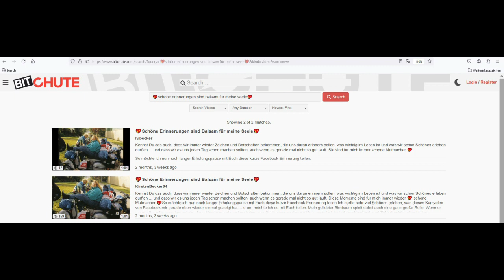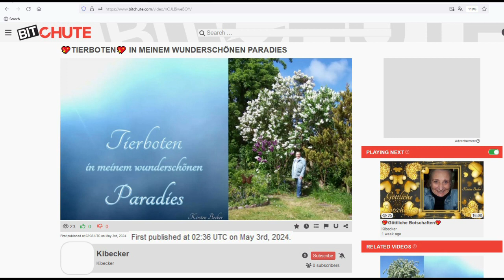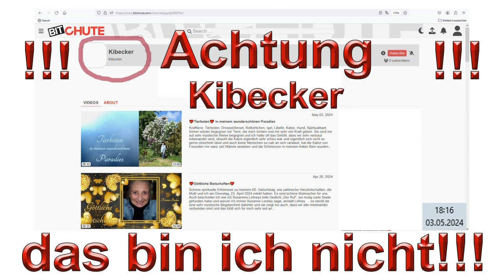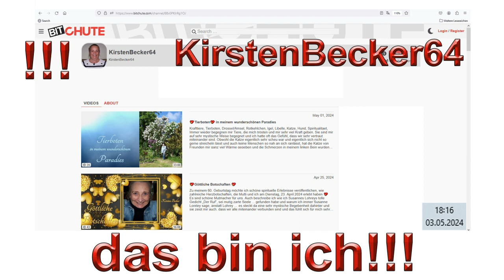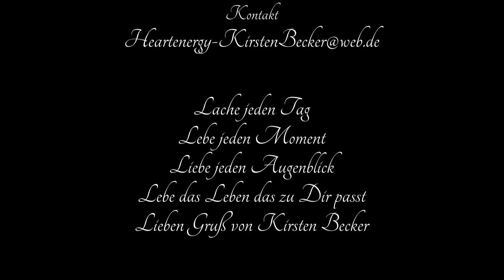!!!Achtung!!! Kibecker das bin ich nicht!!!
💖 Danke 💖 für die schnelle Hilfe, jetzt ist wieder alles gut 💖 Danke 💖 sage ich auch meiner lieben Freundin Ingrid und den Mitarbeiter von BitChut, die mir geholfen haben diese schlimme Geschichte ganz schnell aus der Welt zu schaffen. Es ist alles gut geworden. Zwar nicht so wie ich diese Person gebeten hatte, aber manches Mal bringt es wirklich was, mit negativen Dingen an die Öffentlichkeit zu gehen 💖 Danke 💖 für die schnelle Hilfe 💖
Ein liebevolles Miteinander ist so leicht und wenn dies jeder umsetzt, dann haben wir ganz schnell den Himmel auf Erden mit ganz viel
💖 Liebe 💖 Frieden 💖 Harmonie 💖
💖 Lieben Gruß von Kirsten 💖
Muttertag, 12. Mai 2024 um 11 Uhr 42

ACHTUNG!!! Jemand benutzt meinen alten Namen "Kibecker", hat ein Konto auf Bitchut eröffnet, und veröffentlicht dort meine Videos ab 7.2.24! Er hat auch dieses Video am 5. Mai um 6 Uhr 45 veröffentlicht!!! Was soll dieser Irrsinn, was ist das nur für ein Mensch der sowas tut ... und was bezweckt diese Person damit? Es ist einfach nur gruselig, wozu manche Menschen doch fähig sind und schade, dass diese Person den negativen Weg wählt, anstatt meiner Bitte nachzukommen, damit aufzuhören ...
💖 Liebe 💖 Frieden 💖 Harmonie 💖
Sonntag, 5.  Mai 2024

Hallo Kibecker, wer bist Du und warum benutzt Du meinen alten Namen und hast damit auf Bitchut einen Kanal eröffnet und dort alle meine Videos ab dem 6.2.2024, die ich hier auf meinem YouTube-Kanal veröffentlicht habe, nun auf dem Kibecker Bitchut-Kanal veröffentlicht. Warum machst Du das?
Da Du leider meiner Bitte, die ich Dir in der Videobeschreibung meines neuen Videos geschrieben habe nicht nachgekommen bist, sie einfach ignoriert hast und auch dieses Video vom 1. Mai 2024 „Tierboten“ in meinem wunderschönen Paradies, am 3. Mai um 2 Uhr 36 auf Kibecker-Bitchut hochgeladen hast, wende Ich mich nun mit diesem Video nochmals an Dich, mit der Bitte … höre endlich auf damit!!!

Du hast natürlich auch wieder mal meinen Originaltext verwendet, dabei hast Du natürlich meine Bitte, die ich Dir in meiner Videobeschreibung geschrieben habe, bei deiner Veröffentlichung weggelassen.

wie Du mit Sicherheit weißt!!!

Wieso möchtest Du, dass die Menschen denken, dass Kirsten 2 Kanäle auf Bitchut hat? Was macht es für einen Sinn, dass meine Videos 2mal angezeigt werden auf Bitchut?

Oder bist Du so ein großer Fan von mir, dass Du alle meine Videos so toll findest, dass Du sie darum veröffentlichst? Aber warum benutzt Du dafür meinen alten Namen Kibecker und nicht deinen eigenen Namen?

Dein Handeln macht einfach keinen Sinn, höre auf damit und am besten ist es, wenn Du diesen Kanal sofort von der Plattform nimmst, wenn Du nicht meinen alten Namen Kibecker änderst!!!

Ein liebevolles Miteinander ist so leicht und wenn dies endlich jeder umsetzten würde, dann hätten wir ganz schnell den Himmel auf Erden mit ganz viel
💖 Liebe 💖 Frieden 💖 Harmonie 💖

Ich schicke Dir ganz viel Liebe und ich wünsche Dir, dass Du erkennst, dass dein Handeln doch irgendwie komisch ist und keinen Sinn macht. Ein liebevolles Miteinander ist nicht schwer, Du kannst jetzt damit anfangen!!!

Samstag, 4. Mai 2024 um 12 Uhr 32